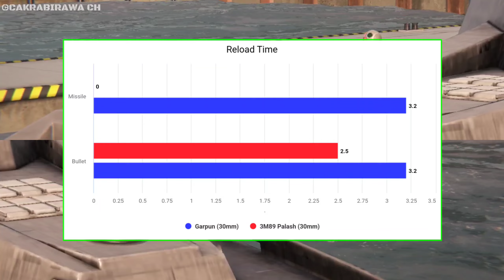Garpun (30mm) VS 3M89 Palash (30mm) | Air Defense Comparison | Modern Warships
STAY SAFE AND STAY HEALTHY CAPTAIN!

Q: Indonesia